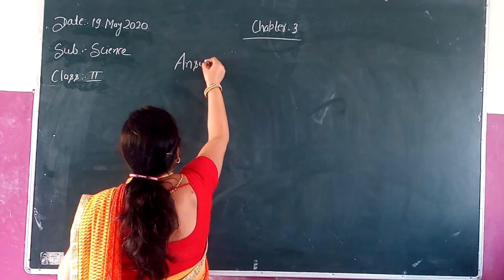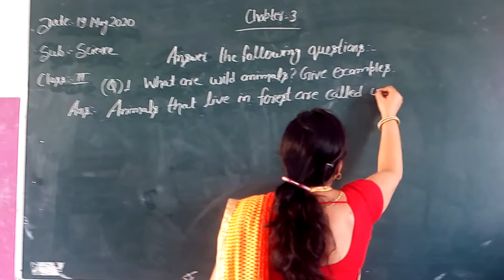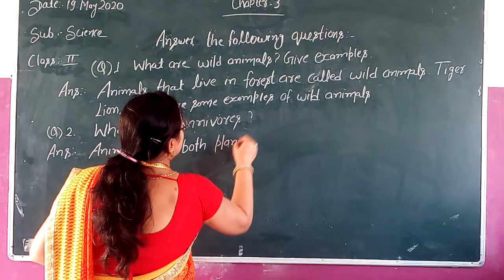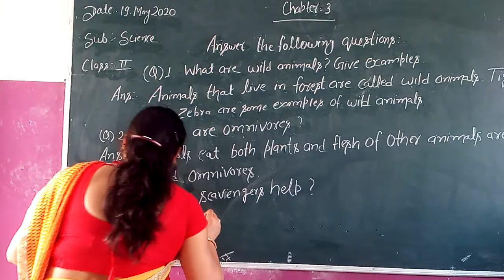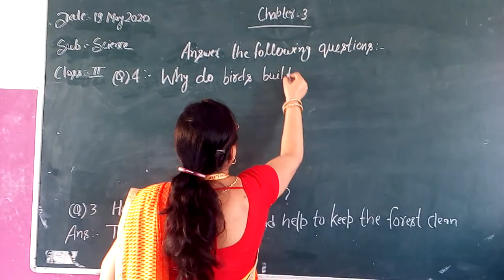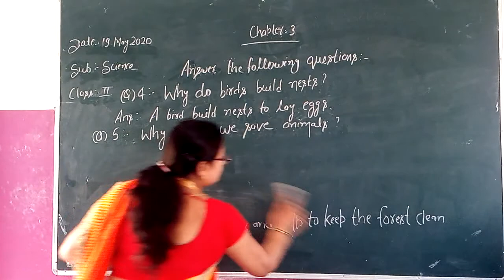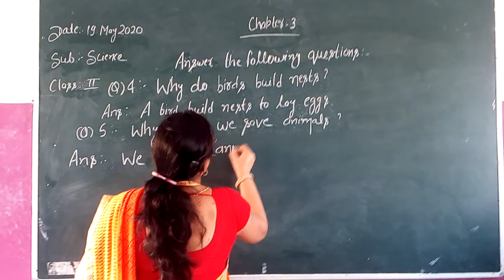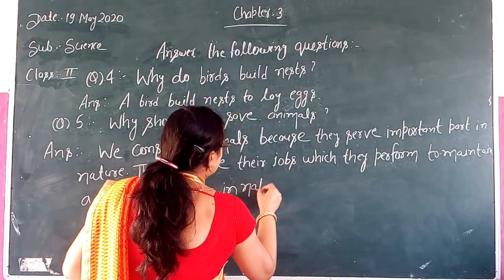The BVV 👩‍💻👨‍💻 Science of Class 2